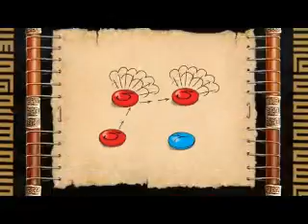Bato treasures of Tibet